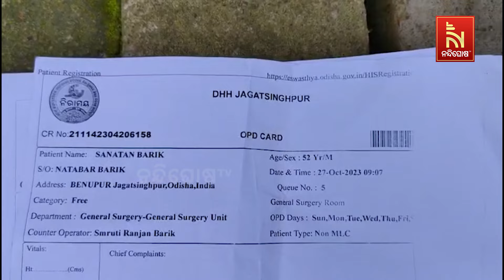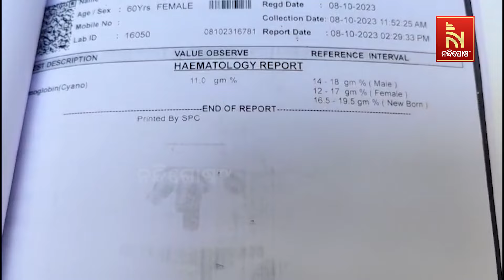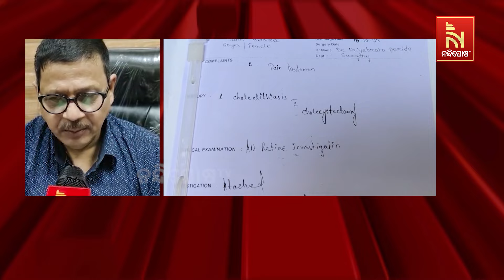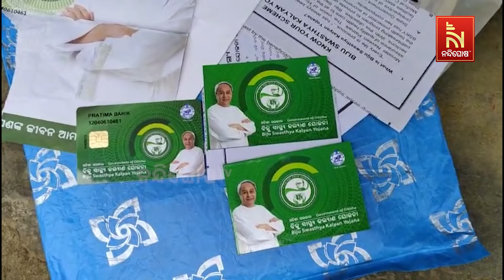ବିଏସକେୱାଇ କାର୍ଡ ଦ୍ୱାରା ଚିକିତ୍ସାରୁ ରୋଗମୁକ୍ତ ହେଉଛନ୍ତି ଲୋକେ | NandighoshaTV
ଜଗତସିଂହପୁର ବ୍ଲକ ବେନୁପୁର ଗାଁର ସନାତନ ବାରିକ ଦୀର୍ଘ ଦିନ ଧରି ରୋଗରେ ପୀଡିଥ ଥିଲେ ମାଗଣା ଚିକିତ୍ସା ପରେ ସୁସ୍ଥ ହେଲେ ।

* DishTV Channel No: 1367
* Airtel Digital TV Channel No: 611
* TATASky Channel No: 1779
* hathw@y Channel No: 731
* Ortel Channel No: 707
* Videocon d2h Channel No: 840
* SITI Channel No: 17 & 458
* GTPL Channel No: 719
* SUN Direct Channel No: 667
* Asianet Channel No: 219